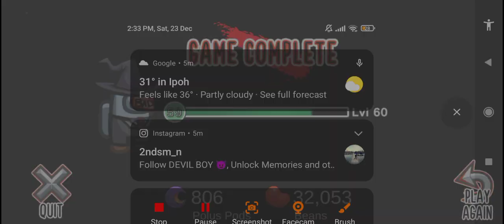Playing Among us as a crewmate *CAUGHT SOMEONE KILLING*